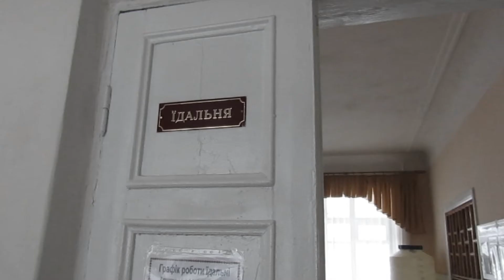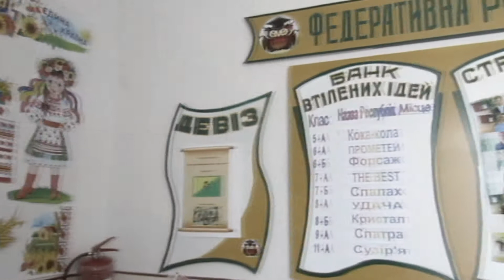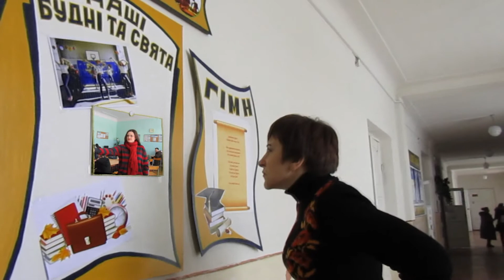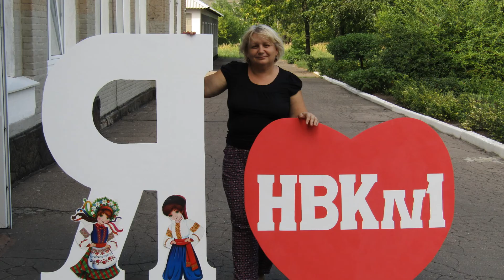Карантин_Лютий-2018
Білий сніг.

А сум і тиша...

Крок турботи - залюбки!

Спокій, шахи -

Пусті класи.

Чистий посуд,

Жвавий м'яч –

Буде все,

Тільки не плач!

Школа тужить і чекає,

Вас вітає повсякчас.

Зранку хутко прокидайся,

Усміхайся, пригадай:

Як цікаво-прецікаво,

Весело, різноманітно,

Кольорово і святково,

Науково і зразково

Ти навчаєшся у нас!

❤️НВК №1 звітує:

Кожна наша дитина –

Важливий промінчик

У нашій освітній гімназичній

Сонячній системі.

Любимо. Опікуємося.

Ви – наше майбутнє. Віримо.